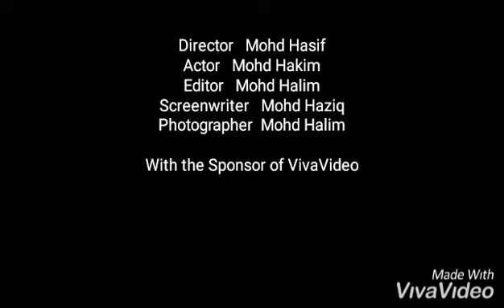StayHomeTV3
Pihak berkuasa menangkap mereka yang melanggar perintah PKP. Idea asal oleh anak-anak. Selamat menonton.